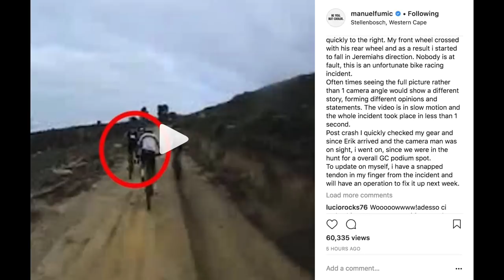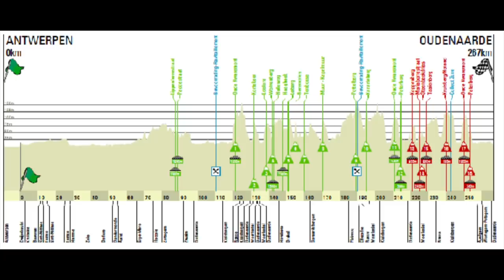Vlog 460 | Fumic explica queda + Tour of Flander 2018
Sigam a gente:

Snap: PraQuemPedala